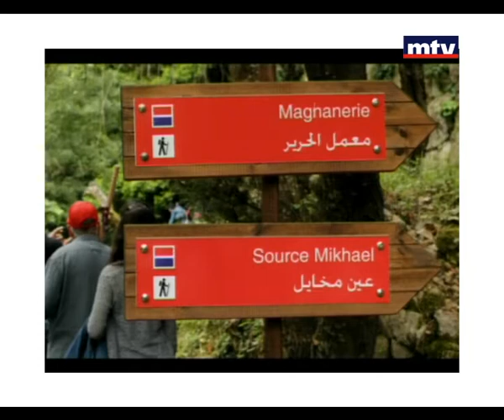Rendezvous - Patrick Abed El Hay 20/08/2015